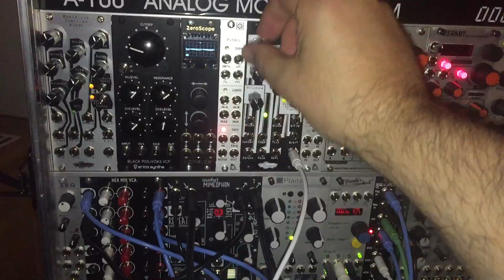Switched experiment with Plaits vowel formants and Doepfer Sequential switch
Experiment using clocked Doepfer sequential switch with Plait vowel formant and Mimeophon.